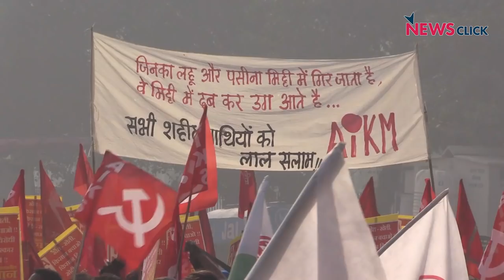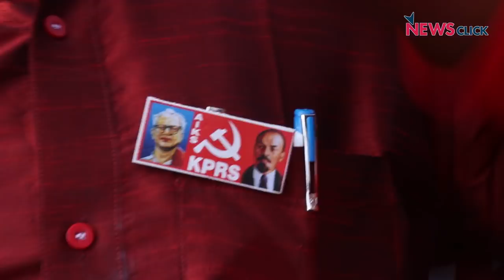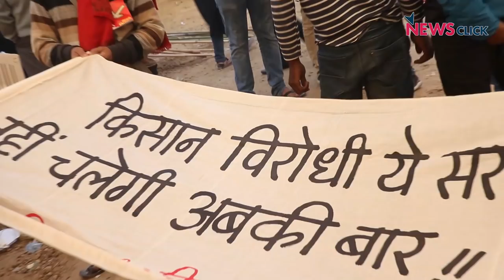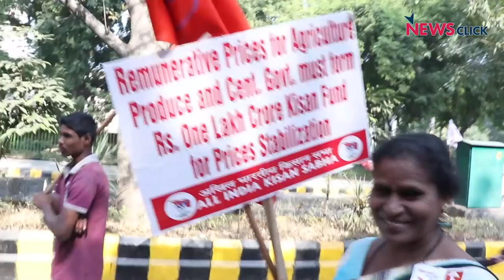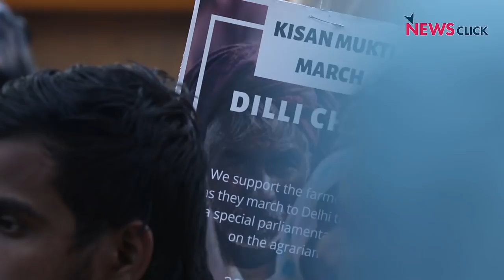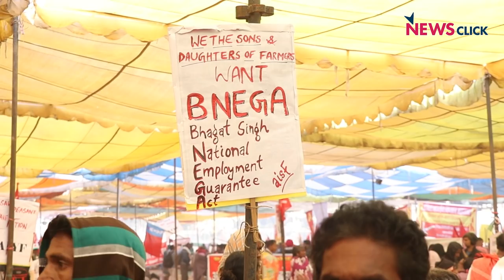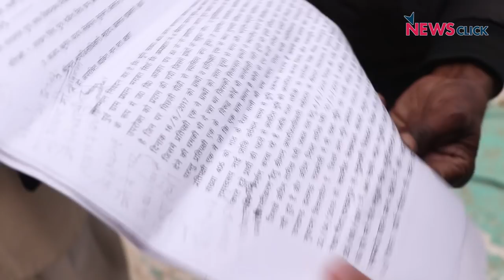Kisan Mukti March: Modi will Feel the Farmer's Wrath in 2019 Elections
As thousands of farmers marched from Ramlila Maidan to Parliament street, their voices echoed throughout the Capital. With the main demands of loan waiver and implementation of Swaminathan Committee Report, farmers from all across India united under the banner of All India Kisan Sangharsh Coordination Committee. They protested with songs, dances, sloganeering and peaceful walk to get the BJP government's attention.